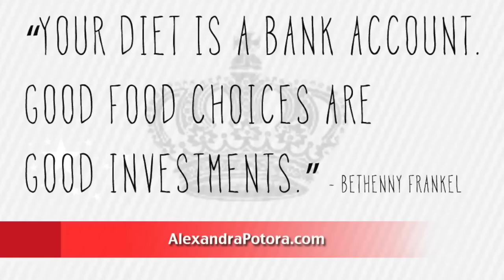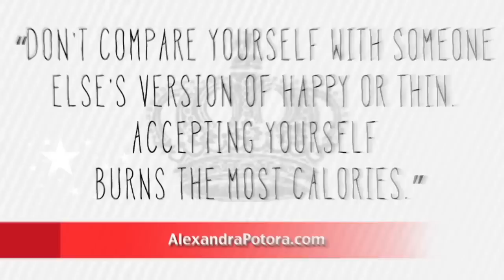My DIET and Hunger Control Tricks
These are some ideas to control appetite, lose or regulate weight. They’ve helped me lose 10 lbs so far. Do you LIKE? I LOVE YOU for watching!

❤ Psst... If you see this, comment “I love my body”

If you have specific concerns or a situation that requires professional or medical advice, please consult with an appropriately trained and qualified specialist. I love you for watching!